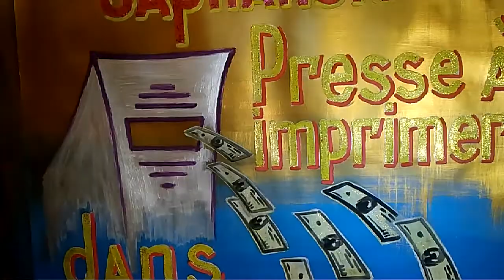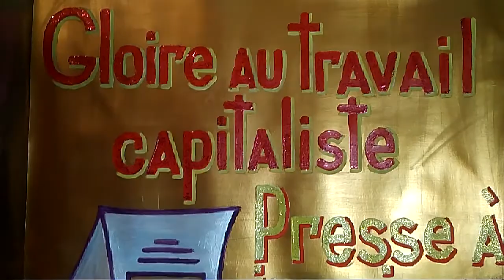Presse imprimée dans chaque maison!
Presse imprimée dans chaque maison!   Hayek, économiste autrichien de renom, a prouvé scientifiquement qu'il était nécessaire que tout le monde imprime son propre argent!            Gloire au travail capitaliste! Presse à imprimer - dans chaque maison!                                   Hayek, économiste autrichien de renom, a prouvé scientifiquement qu'il était nécessaire que tout le monde imprime son propre argent!                                                                                                            Société de consommation : vivre pour acheter ou acheter pour vivre ?                                           Blockchain et NFT - le moyen pour l'humanité de sortir de l'esclavage de la consommation !      La Bible dit - Collectez des trésors dans le ciel !                                                                                                                           Ведущий австрийский экономист Хайек - научно обосновал неоходимость каждому печатать собственные деньги!                                                                                                           La Marseillaise

le jour de gloire est arrive
Contre nous de la tyrannie
L'etendard sanglant est leve.
Entendez-vous dans nos campagnes